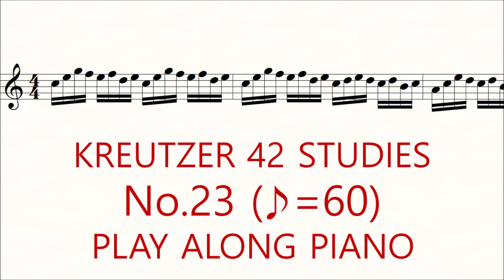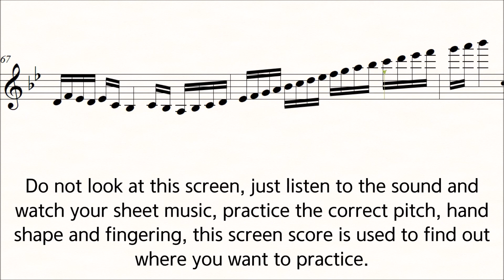Violin Kreutzer 42 Studies No.23 ♪=60 Slow Practice Play Along Piano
Kreutzer 42 Studies or Caprices No.23 Slow Practice Play Along Piano For the Violin